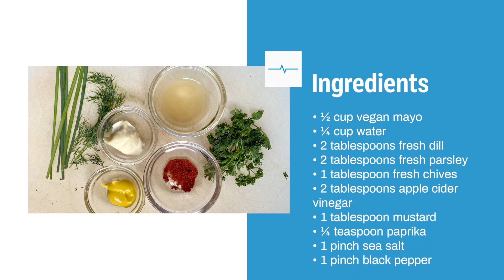Creamy Vegan Ranch Dressing Recipe